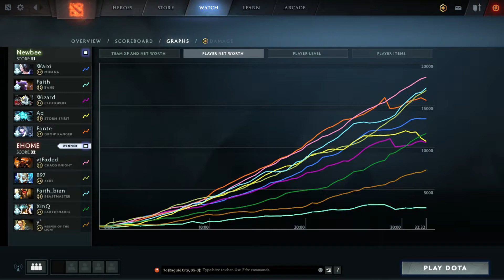Highlights:[Game 1] EHOME vs. Newbee (VKGAME Battle Of Dawn Playoffs)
VKGAME Battle Of Dawn